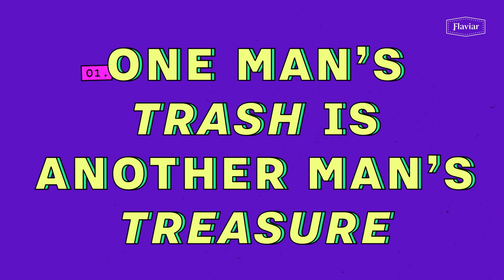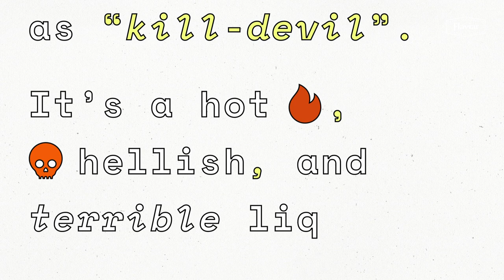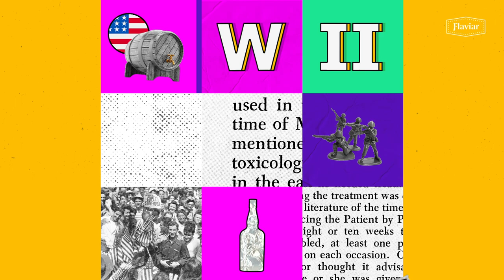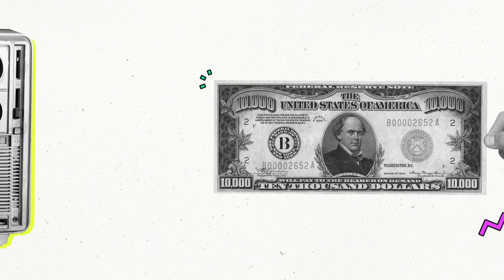A Brief History of Rum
Dive into a brief history of Rum to find out how your favorite summer Spirit was actually born from the trash of the colonial sugar daddies! Literally. Also, did you know that once upon a time Rum was used to store a dead celebrity? The more you know! Check out the video and discover how one of the oldest Spirits went from sailor’s booze to your Piña Colada!

00:00 - Intro
00:20 - Where was Rum Born?
01:20 - Rum Fever in America
02:23 - Connection Between Rum and Sea
03:22 - The Rise of Rum